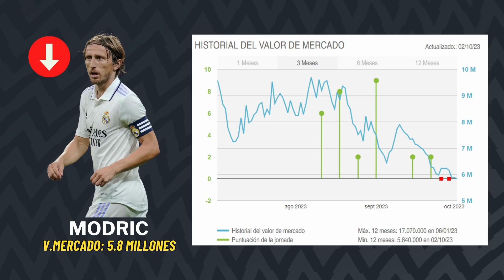4 Jugadores a 🛒COMPRAR, 👋VENDER y 🔒MANTENER tras la JORNADA 8.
En este nuevo video del canal os traemos varios consejos sobre jugadores que hay comprar, vender o mantener tras la jornada 8. Además, hacemos un breve resumen de esta nueva fecha del campeonato, repasamos cómo nos fue en uno de nuestros equipos y os dejamos al final cuatro consejos de compra con vistas a la jornada 9.

00:00 Introducción
02:10 Resumen equipo (50 puntos)
05:00 Resumen lesionados
06:29 El semáforo de la jornada 8
07:03 4 ventas a considerar
14:55 4 jugadores a mantener
20:18 4 jugadores a comprar
25:20 Consejos compra jornada 9